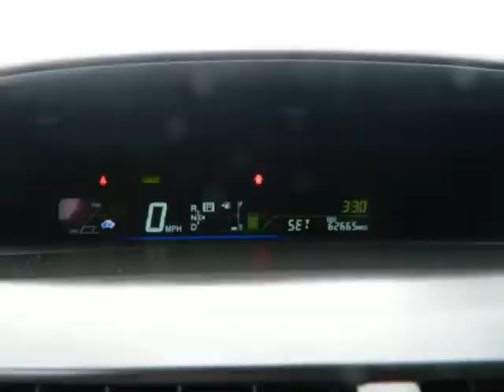2013 Toyota Prius v Navi Backup Camera Leather Clean Carfax Excellent Condition Low miles 62k...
472 Cobb pkwy N
MARIETTA